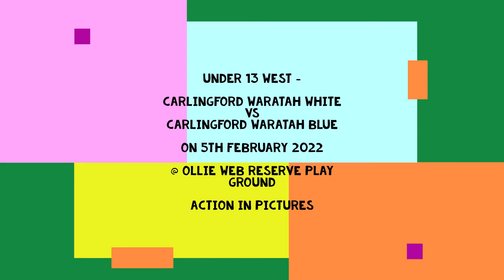UNDER 13 - WEST, CARLINGFORD WARATAH WHITE VS WARATAH BLUE ON 5TH FEBRUARY 2022 @ OLLIE WEBB - PICS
UNDER 13 - WEST, CARLINGFORD WARATAH WHITE VS WARATAH BLUE ON 5TH FEBRUARY 2022 @ OLLIE WEBB RESERVE PLAYGROUND - ACTION IN PICTURES.